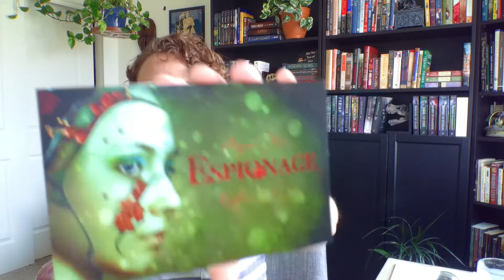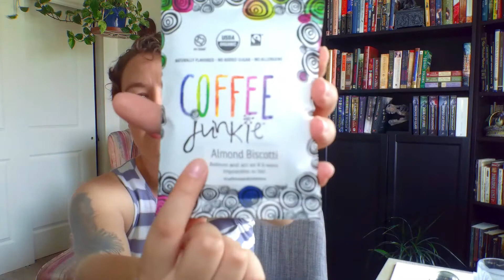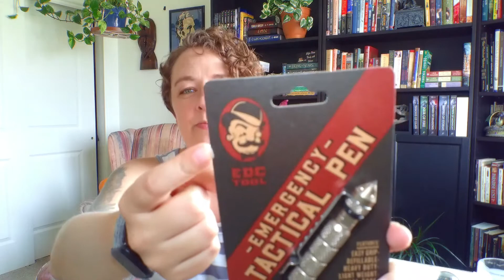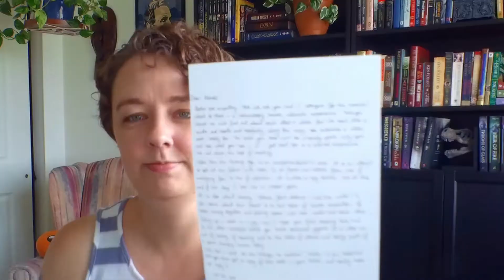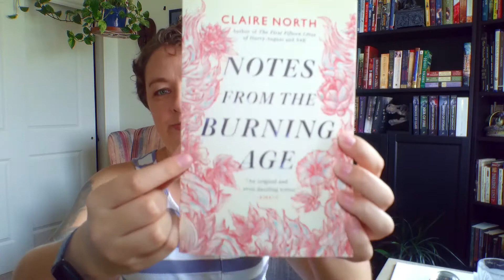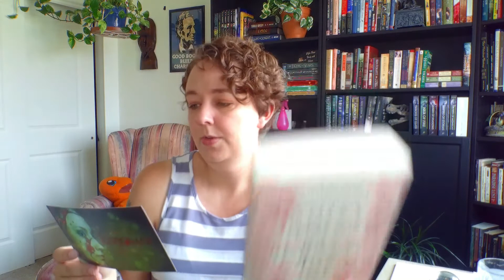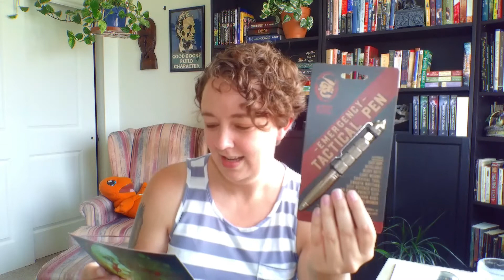Book Box Unboxing | August Caffeine and Legends | Espionage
This is August's opening video for Caffeine and Legends! The theme for August was ESPIONAGE and I'm really excited about the book!

In this box we have:
- Notes From The Burning Age by Claire North
- 5 sampler coffee packs from Coffee and Tea Junkie
- Tactical Pen by Trixie and Milo
- Recipe card
Find this box and more goodies at legendarybox.com

Read Shadow's Voice